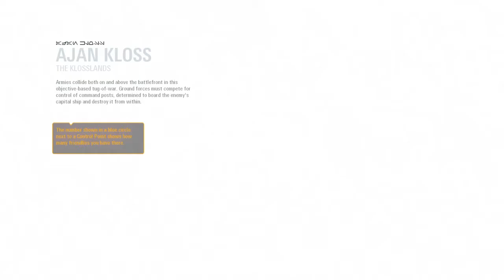Battlefront 2 gameplay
Some epic battlefront gameplay